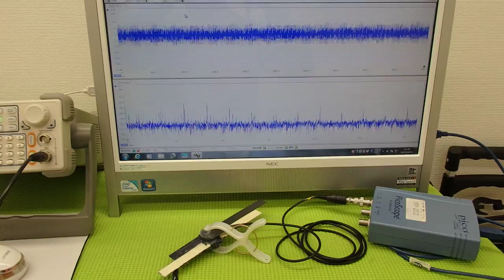オリジナル超音波プローブの「発振・制御」技術 ultrasonic-labo